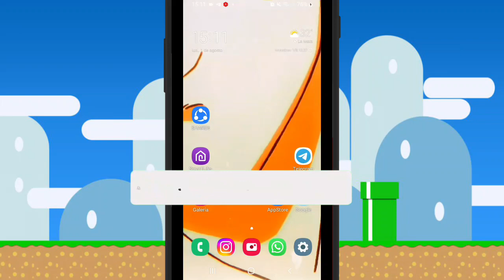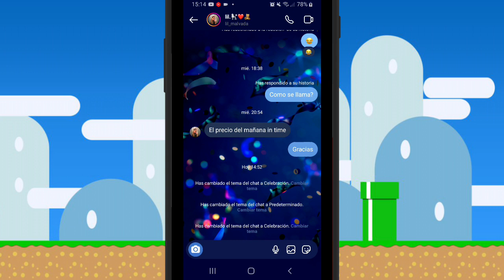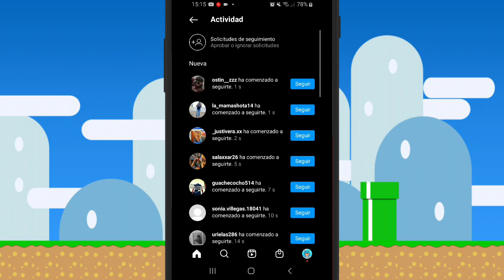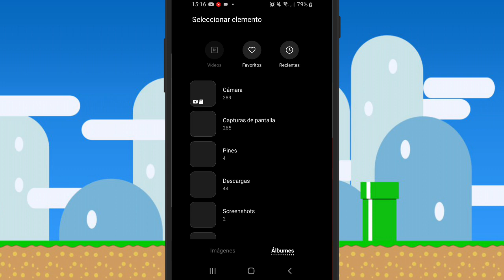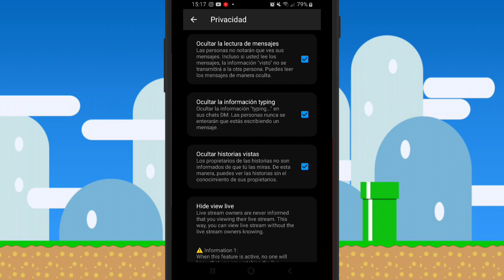Como PONER FOTO como FONDO de PANTALLA en CHATS de Instagram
como poner foto como fondo de pantalla en chat de instagram

Lα cσpiα dε εstε vidεσ,
sεяα dεnunciαdα.